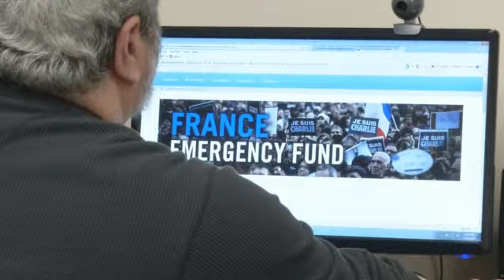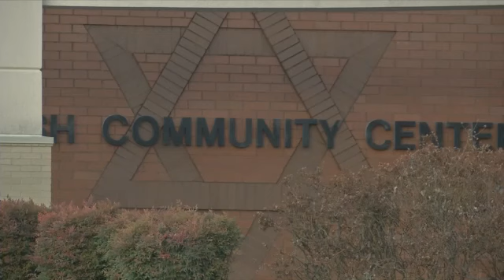Jewish Communities Increase Security Internationally